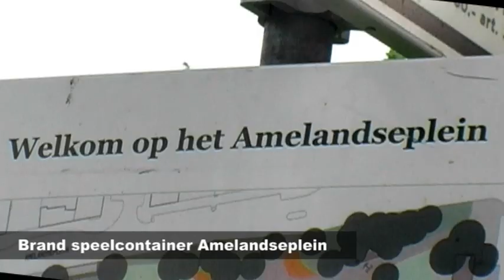Brand speelcontainer Amelandseplein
In de nacht van zaterdag 1 op zondag 2 september is de speelgoedcontainer aan het Amelandseplein in Carnisse uitgebrand.

Diverse goederen, zoals skelters, rolschaatsen en ander speelgoed, zijn compleet verwoest.

Wijk zwaar getroffen
Door de brand zijn vele bewoners in de wijk zwaar getroffen; vrijwilligers zetten zich al jaren in om samen met TOS de buurtkinderen een fijne speelplek én leuke activiteiten te bieden. De stek was enorm populair in de buurt; tientallen kinderen maakten er dagelijks gebruik van.

Zo snel mogelijk een nieuwe
Daarom proberen de bewoners om zo snel mogelijk een nieuwe speelcontainer te realiseren, o.a. door fondsen te werven. Wilt u hen ook de helpende hand reiken?